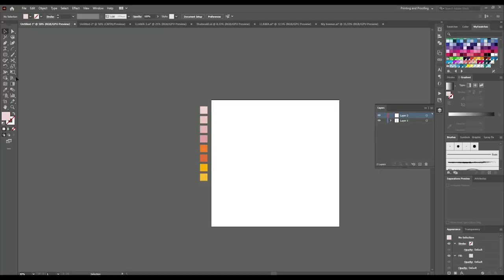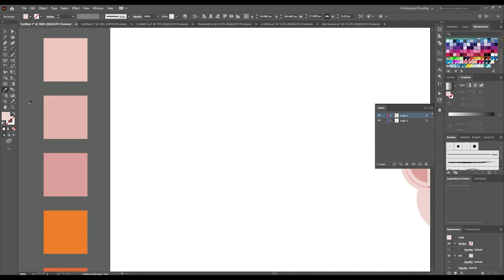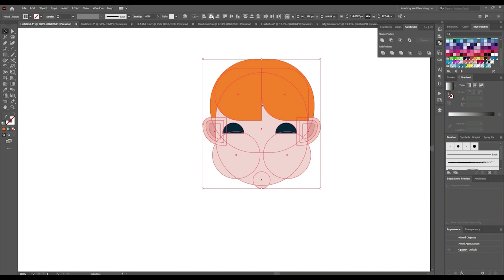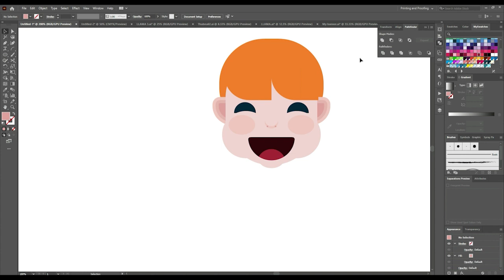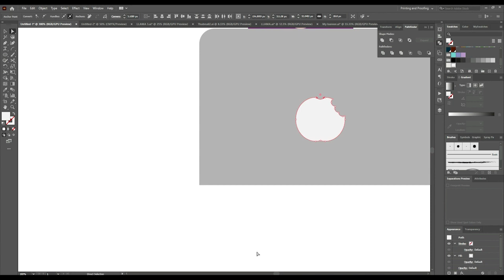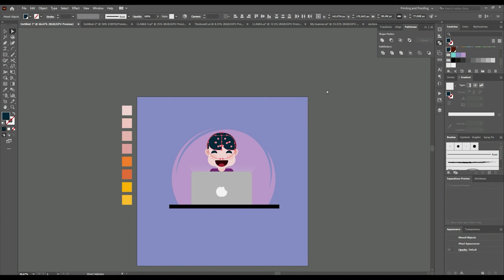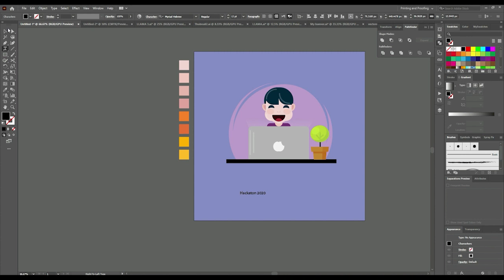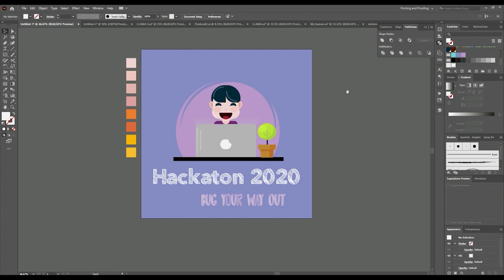Character Illustration | Illustrator CC tutorial (FLAT DESIGN) | Ayellet miss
In today's step by step Adobe Illustrator CC tutorial you'll learn how to create character illustration of a boy working on a computer You'll see how to design character from sketch to amazing flat illustration with gradients and shadows. In this character design Illustrator tutorial we'll need only pen tool, shape builder and few blending modes. This Illustrator tutorial is for beginners and advanced. If you didn't work in this style yet, you will be able to use knowledge from this Adobe Illustrator tutorial to create and experiment with your own minimal flat style illustrations.

I hope today’s Adobe Illustrator tutorial will really help you out. XoXo Ayellet. ❤️

COME SAY HI!
CAMERA GEAR USED:
○ My camera
○ Vlogging lens
○ SD card
○ Vlogging tripod
○ Studio lights